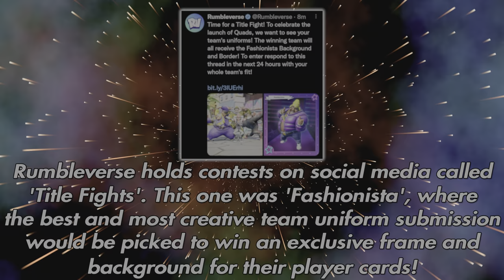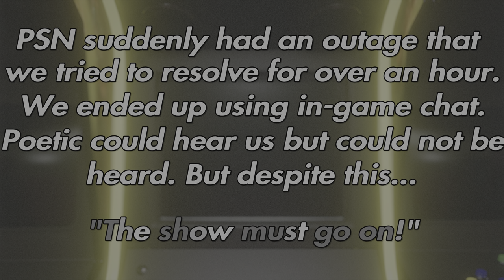🥇WE WON A TITLE FIGHT?!🥇 Fashionista Winners Play NEW Quads Mode! (Rumbleverse Funny PS5 Gameplay)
WE WON A TITLE FIGHT!! That's right, the InGN crew are bringing home the belts for the Fashionista Title Fight for best looking and most creative Quads team uniform! Our Circus themed look got us the gold! After the photoshoot we tried out the new Quads game mode... and had some crazy technical difficulties that were frustrating but ended up making for a hilarious good time!

Shout out to BugChamp on the Rumbleverse Discord for helping inspire the title card transformation clip! He suggested showing off the new cards with our Circus outfits.